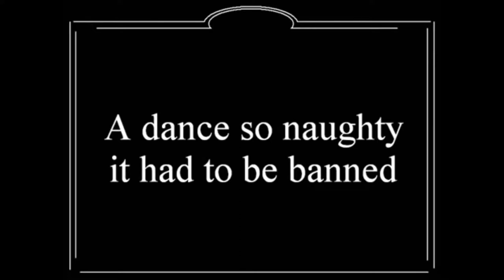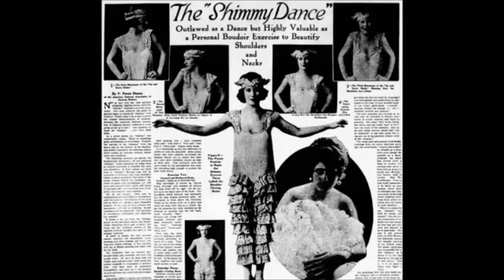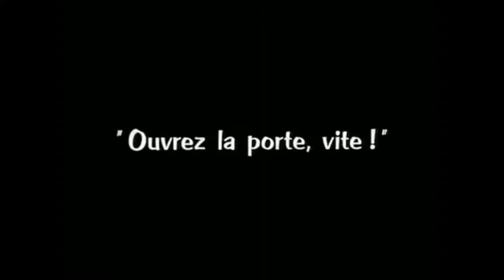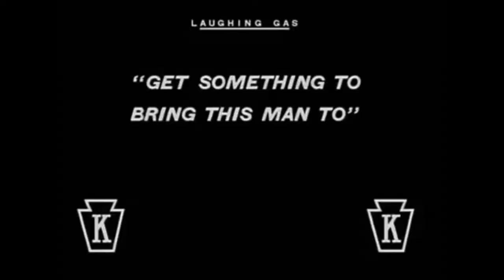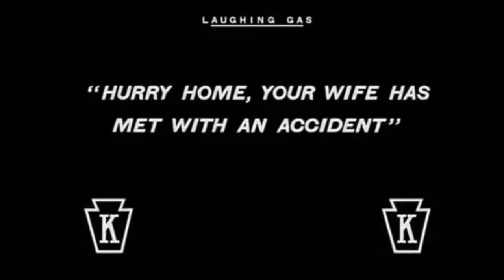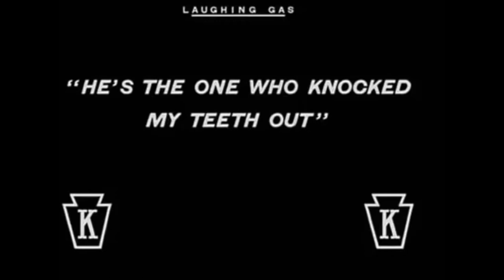Oldie Movies - Night at the Juice Joint - Prohibition Party